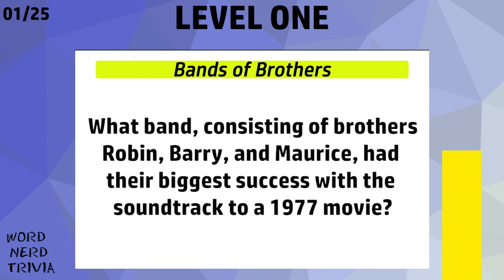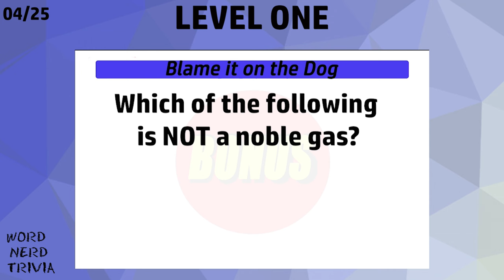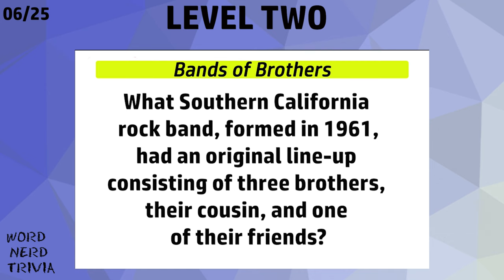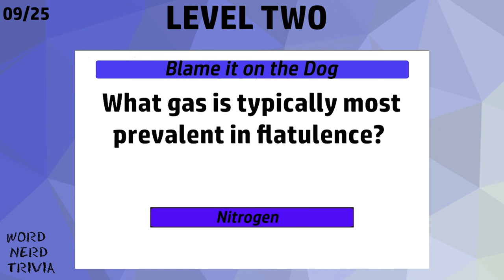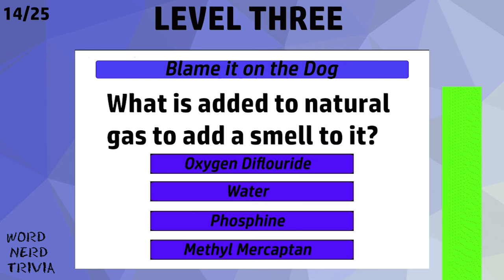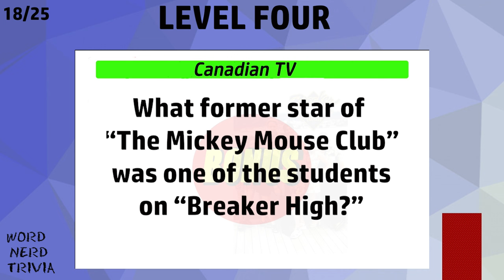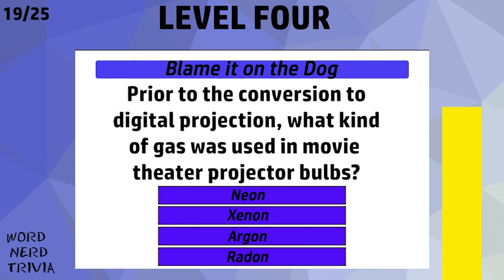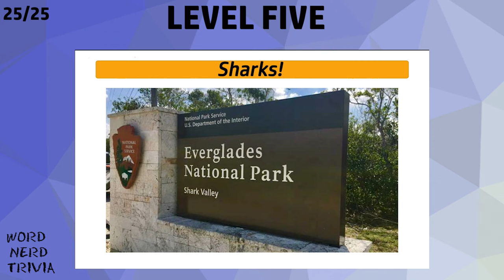Word Nerd Trivia - Weekly Quiz #14🤔🔥🧠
Welcome to the Word Nerd Weekly Trivia Quiz! In this 25 question quiz, your general knowledge will be put to the test. This video packs 25 diverse and intriguing questions in five different categories.This week the categories are:

Bands of Brothers
Frankenmovies
Canadian TV
Blame it on the Dog, and
Sharks!

We start with nice easy questions, lulling you into a false sense of security, but then with each round of five the difficulty goes up.  Are you ready to challenge your intellect and broaden your horizons? Each question is designed to provoke your thoughts and perhaps even teach you something new.

Perfect for a solo challenge or a fun group activity, this video is your chance to shine as a trivia master. Keep track of your correct answers and see how you fare against friends or fellow viewers in the comments.

Whether you're a seasoned quizzer or just looking for a fun way to pass the time, our 25-question challenge is sure to entertain and enlighten. So, grab your thinking cap, hit play, and let's see how much you really know! Let the knowledge quest begin! 🚀🧠

MUSIC CREDITS
all background music from FreePD
"Vintage Party"  by Rafael Krux
"Planeteer Reaction" by Bryan Teoh
"Stellar Wind" by Unicorn Heads